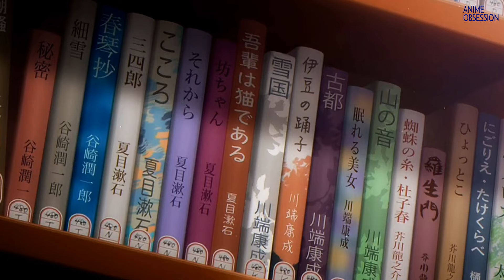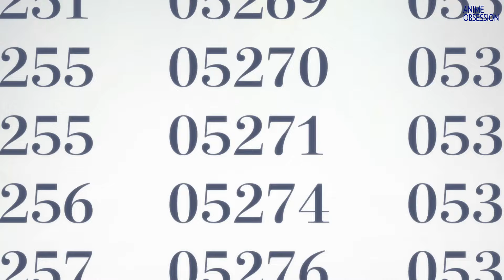Top 20 Best Harem Anime (Hindi) | You Must Watch Before You Die😍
Hello and welcome to the ANIME OBSESSION !

HERE, you will get to know about various top animes of various genres in my "TOP 3" ; "TOP 5" ; "TOP 10" playlists

Also you will get reviews and updates of some latest animes in hindi!

[NOTE - LANGUAGE IN VIDEOS - "HINDI"]

THANKS!

Credit-

All the Images and video clips are belongs to their